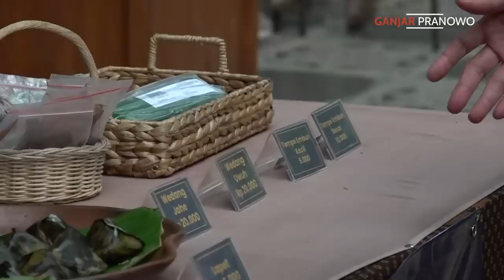ANAK MUDA TAKUT SAMA MASA DEPAN??